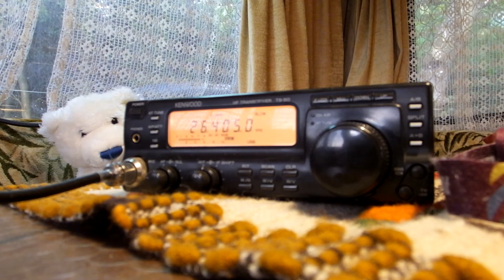Jacht Izabela 30EA3636 Poludniowa Italia Marine Mobil / Camper Pacanòw RV Koziołek Matołek 161AZ77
ŁACZNOSC SSB NA PASMIE CB RADIO CAMPING RV POLSKA POLUDNIOWA PACANÒW ( TEN OD KOZIOŁKA MATOŁKA )  POLSKI JACHT IZABELA MARINE MOBIL MM PODCZAS PROPAGACJI NA PASMIE 11M ( CB RADIO SSB ) POLUDNIOWA ITALIA MORZE SRODZIEMNE ..  w tle Pawel Siepraw Małopolska

Na wyspach Begramutach ...??  Moze Calabria .. nie zapytałem .

a tu rok pozniej 2022 lato lipiec Yacht izabela w grecji a ja w Krakowie